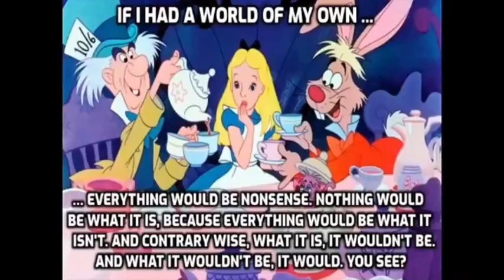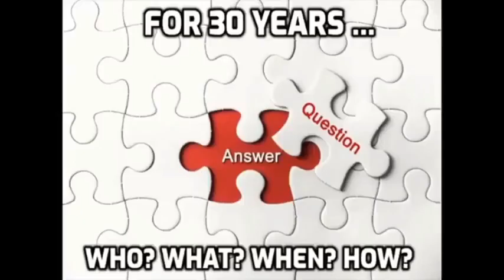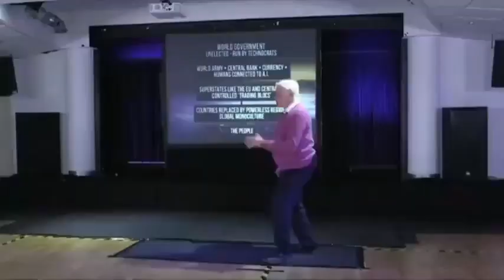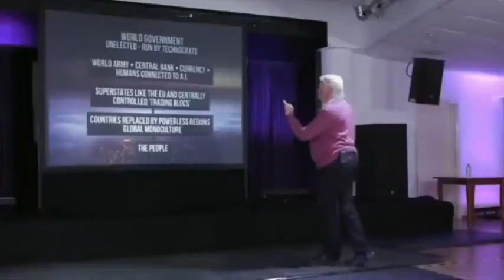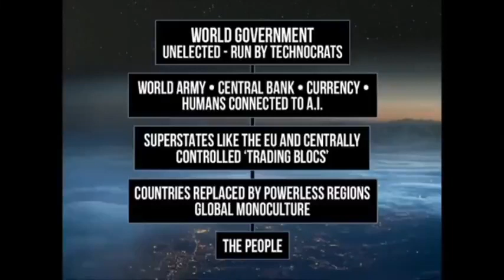David Icke The Answer Live Deutsch Teil 1 Was ist das Endziel?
Weitere Teile seht ihr hier bei Bitchute auf dem Kanal emciay
David Icke´s neues Buch "The dream" nun auf deutsch, vorbestellbar